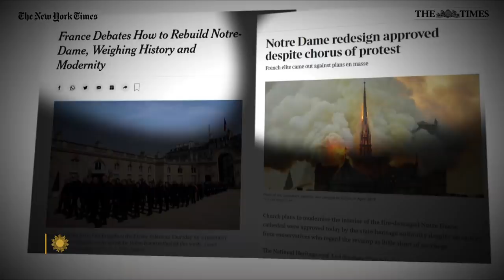After the fire: Rebuilding Notre Dame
It's at the heart of Paris, in every sense of the word, and so when Notre Dame Cathedral was engulfed by fire in April 2019, it became the nation's mission to restore the medieval church to its full glory. Correspondent Seth Doane was given rare access to the cathedral's interior as it undergoes repairs, and talks with the former military general in charge of completing the effort by 2024.